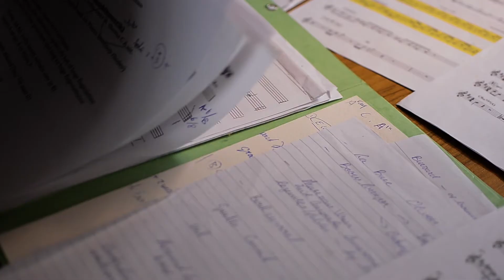Ad Colen - Buzzard - (Track by track) A bird's eye view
‘Buzzard’ is inspired by the 1950s composition ‘La Buse’ by the French composer and bird-watcher Olivier Messiaen. Originally written for an orchestra and piano, I adapted the piece for soprano saxophone, double bass, Fender Rhodes, drums and cello so that it
allows for improvisation. The instruments mimic the characteristic behaviour of the buzzard: hovering, peering, anticipating, waiting to strike.